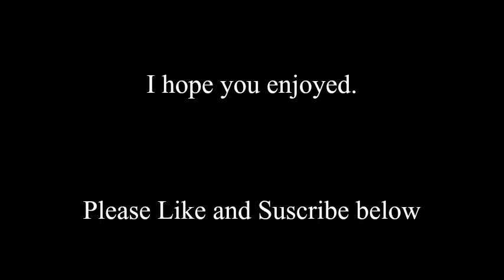Elon Musk - "My primary concern isn't making money."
A short excerpt from an interview with Elon Musk. He describes how focusing on making a good product is an important aspect of having a successful business.